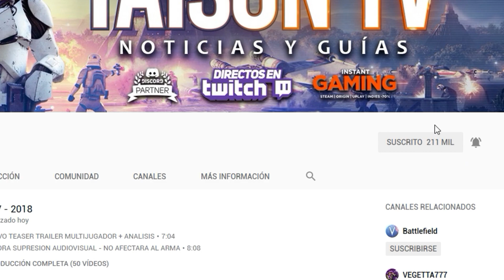BATTLEFIELD V US ARMY & JAPON - FIRESTORM REMAKE?, FLAKTURM, ITALIA - NUEVOS ARTWORKS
❤ENLACES DE INTERES❤:
➽Merchan Oficial en amazon Camisetas, tazas

❤-CAZANDO CHETOS-❤

GPU: GeForce RTX 2080 TI
CPU: Intel(R) Core(TM) i7-7700K CPU @ 4.00GHz
Memoria: 32 GB RAM (31.93 GB RAM libre)
Resolución actual: 2560 x 1440, 59Hz
Sistema operativo: Microsoft Windows 10 Home
Monitor: BenQ Zowie XL2735 144HZ 2k QHD
Cascos:  Roccat KHAN AIMO
Teclado: Roccat HORDE AIMO
Ratón: Roccat Kone AIMO
Alfombrilla: Roccat KANGA